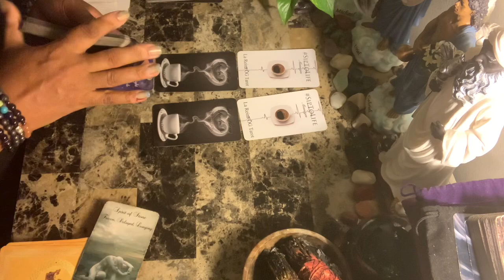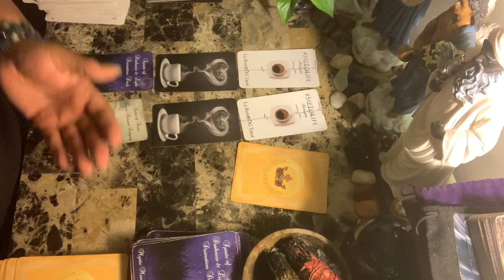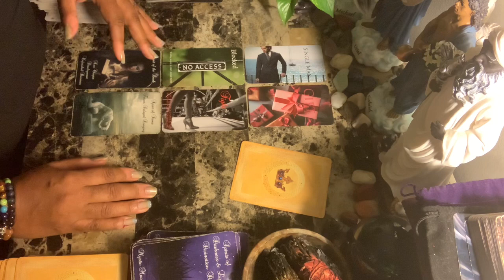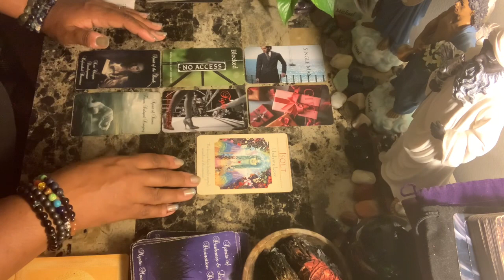Pisces ♓️ Love ❤️Single Man, Vacation Near Water? Flaky Person Wants a New Beginning with You.